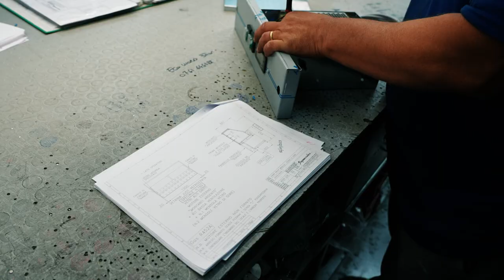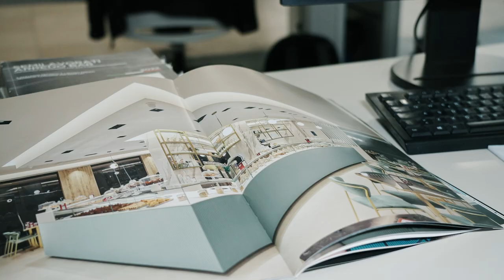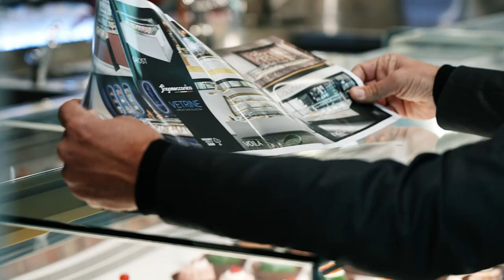Frigomeccanica - Technology that Furnishes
The Frigomeccanica Group, an entirely Italian entity, is present in the market with the brands Frigomeccanica, Stiltek, Officine 900, and Frimar. The production facilities are located in central Italy, in the province of Teramo, precisely near the A14 – A24 motorway junction.

The company employs 160 people across a covered area of over 40,000 square meters. The production, supported by ultra-modern equipment and machinery, includes bar furnishings, display cases for ice cream parlors, pastry shops, grocery stores, delicatessens, bakery furnishings, and furniture for public establishments in general.

In 50 years of activity, the company's strength has always been its continuous technological and aesthetic research. With its brands, Frigomeccanica is a leading company in the sector and is synonymous with quality, competitiveness, and reliability in both the national and international markets.

Frigomeccanica is a company partly owned by Invitalia and the Unigrains fund.